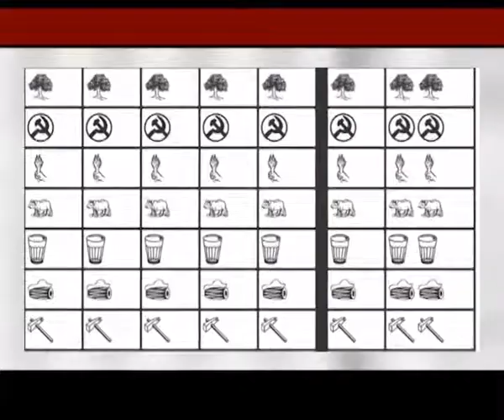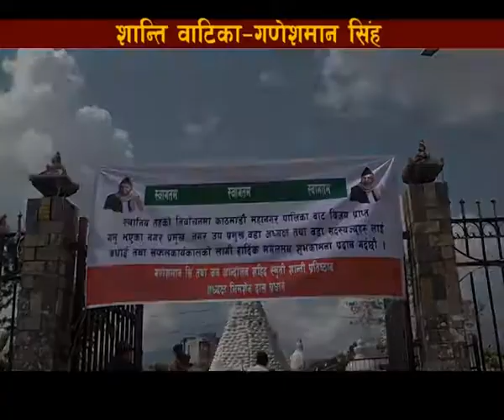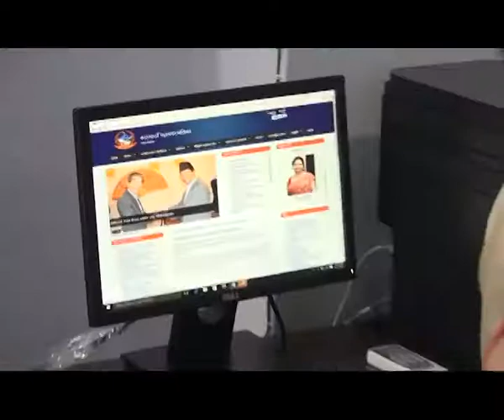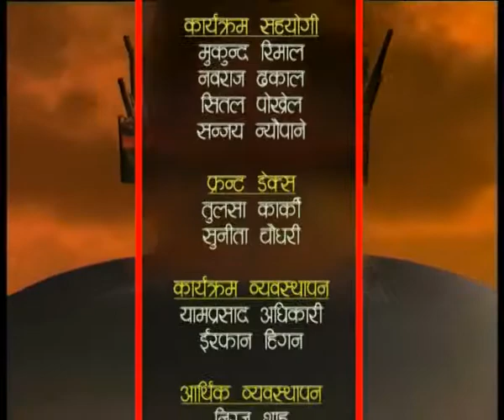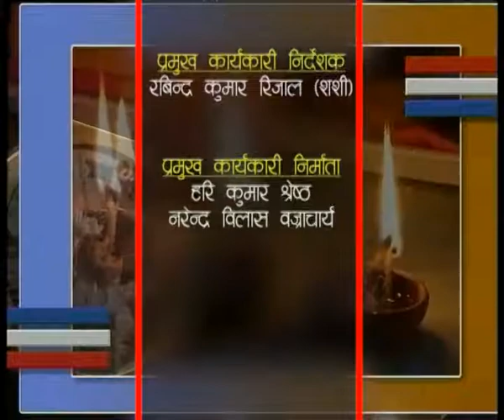Mayor Kathmandu मेयर काठमाडौं 2074 BS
HAMRO KATHMANDU 2074 Jestha 21